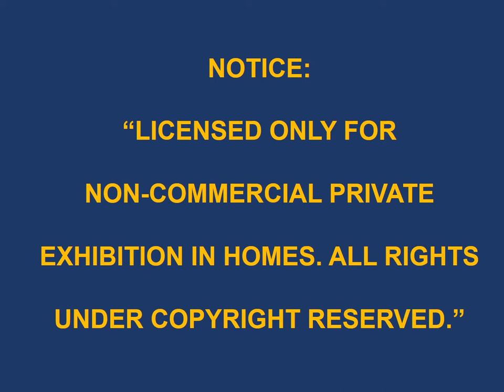P&Y Video and Warning (1977-1980)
Hey there Mr. Actor! Start your whenever you want.